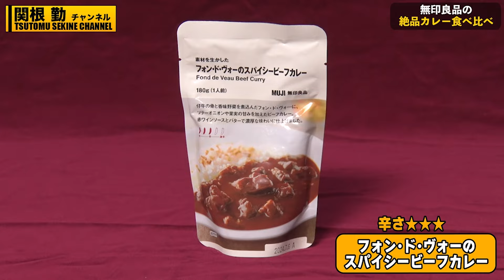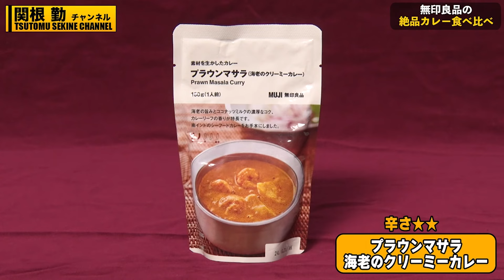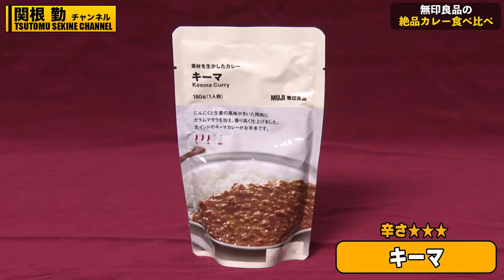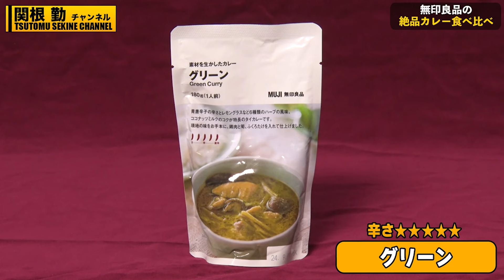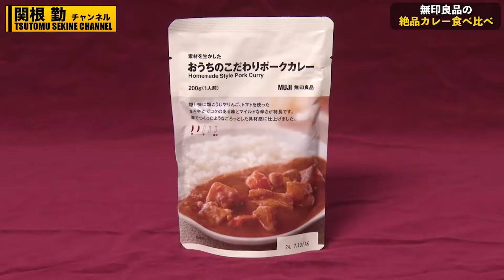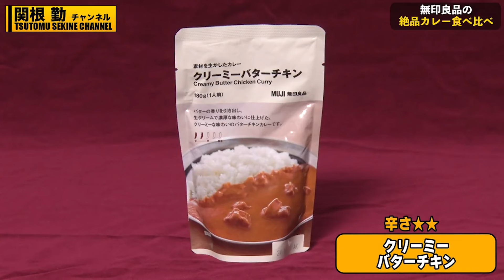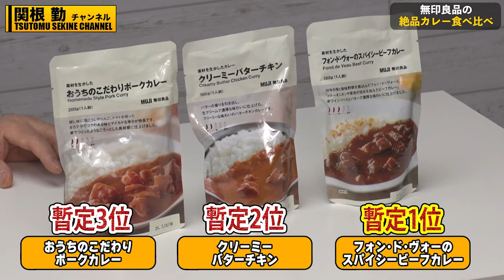【無印良品】カレー食べ比べ関根勤ランキング#kirinuki#関根勤チャンネル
関根勤チャンネルの名場面をダイジェストで見やすく編集して投稿しています。面白かったらSNSにて是非シェアを
お願い申し上げます。

関根勤チャンネルはこちら